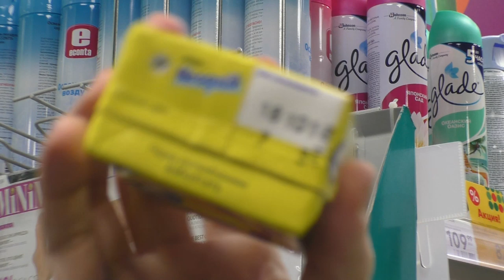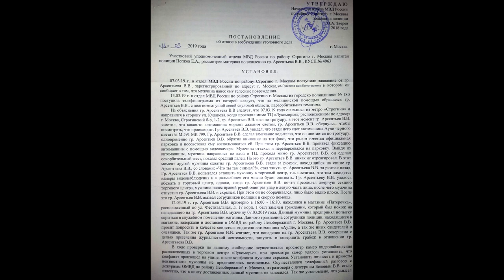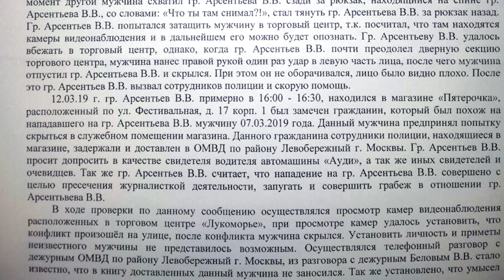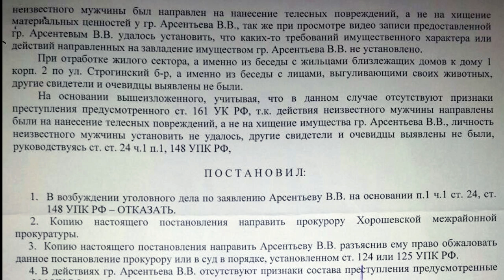БЕГЛЫЙ ПРЕСТУПНИК СКРЫВАЛСЯ В ПЯТЁРОЧКЕ ПОД ПРИКРЫТИЕМ ДИРЕКТОРА МАГАЗИНА???